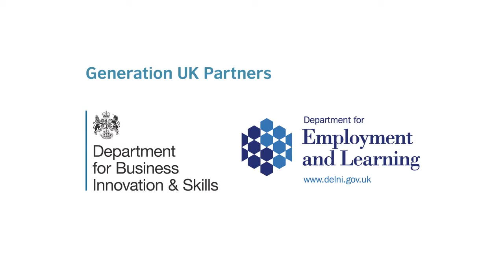British Council Generation UK Animation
This animation for the British Council was developed to promote Generation UK, their 3-year campaign which supports and encourages student mobility to China. The animation aims to encourage students about the possibilities and skills gained from being part of the Generation UK programme.

Or visit us on our other channels

Many thanks

The Seveer Team